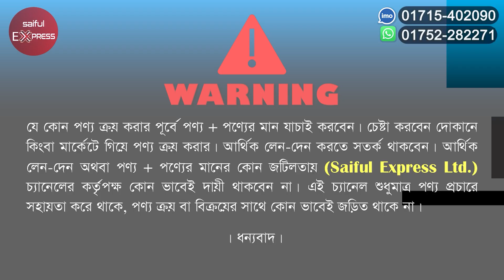কমদামে আকর্ষণীয় বেডরুম সেট/ বেডরুম সেটের দাম জানুন ২০২৩/Furniture Bedroom Package Price in bd 2023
ঠিকানা: কাঁচপুর ফার্নিচার
চাঁদমহল সিনেমা হল সংলগ্ন, কাঁচপুর সোনারগাঁও, নারায়ণগঞ্জ।